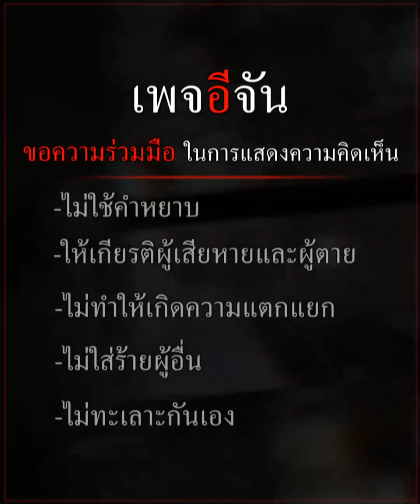13 ปี พิสูจน์รักแท้ “จอย“ ภรรยา “ปีเตอร์ ฟ้ารักพ่อ” | อีจัน EJAN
ชีวิตยิ่งกว่าละคร! “จอย“ ภรรยา “ปีเตอร์ ฟ้ารักพ่อ” กว่าจะเจอรักแท้ 13 ปี ชีวิตเธอ แสนเจ็บปวด และเธออาย ไม่กล้าบอกใครว่าคือ ”เมียดารา“